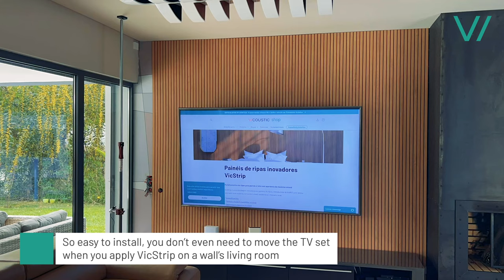Strip wall installation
It's so easy to install, you don't even need to move the TV set. A single person installed VicStrip on a wall's living room in a blink of an eye.